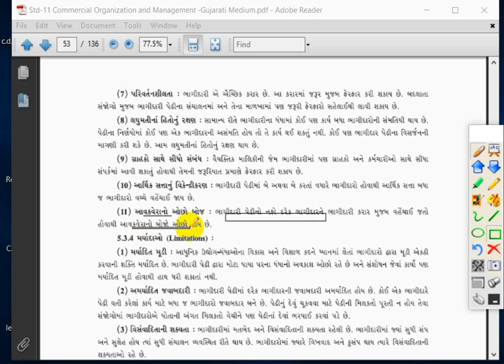Std11llB A llCh5llLec5llD H Sonagara